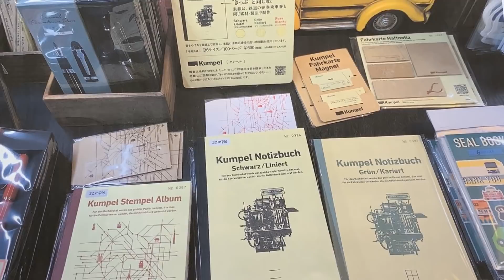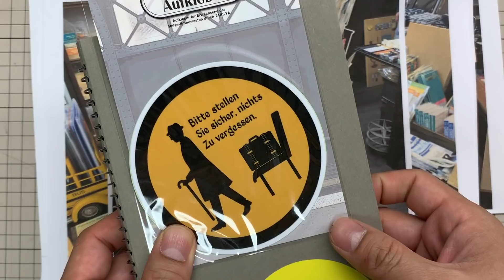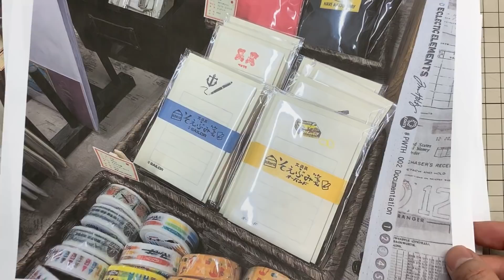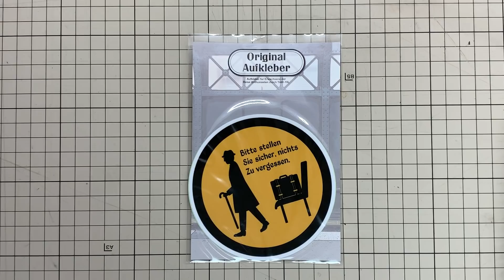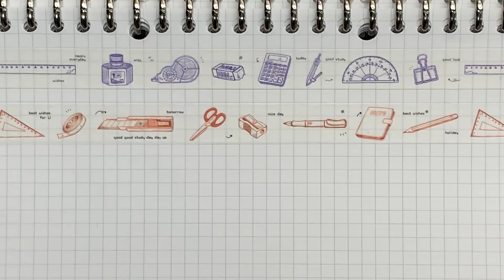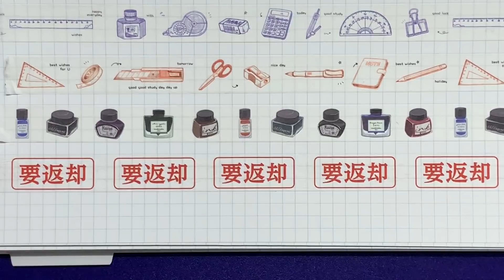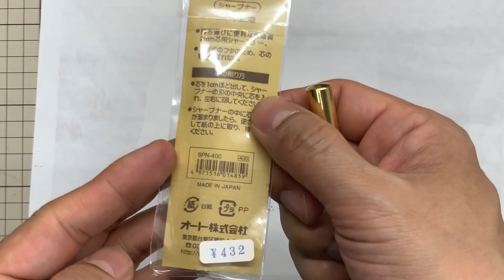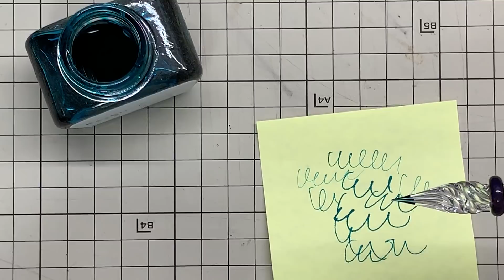旅をテーマにした素敵な文具雑貨店 文具王の文具店訪問「旅屋」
中野にある旅をテーマにした文具雑貨店「旅屋」に行ってきました。